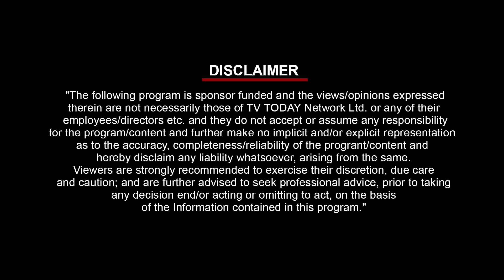Episode 2 | Vignette 2 | Climate Change Vs Population | India Today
As the world population touched the figure of 8 billion, we are facing the problems of Global Climate Change bigger than ever. Episode 2 of ‘Viram- Agenda Sustainability’ puts a light on the problems like urbanization, extinction of limited resources and rising temperature of the world.